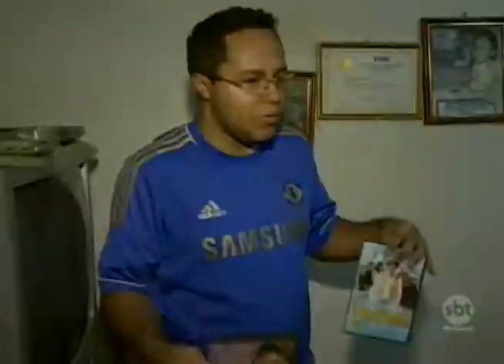Sempre pensando na família brasileira, SBT completa 35 anos